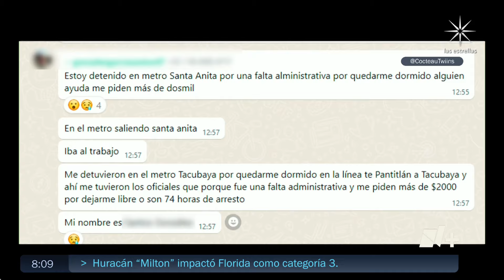Multan a usuario del Metro CDMX por quedarse dormido - Despierta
Un usuario del Metro CDMX se quedó dormido de camino al trabajo, por lo que policías lo detuvieron en la estación Tacubaya y le notificaron que cometió una falta administrativa